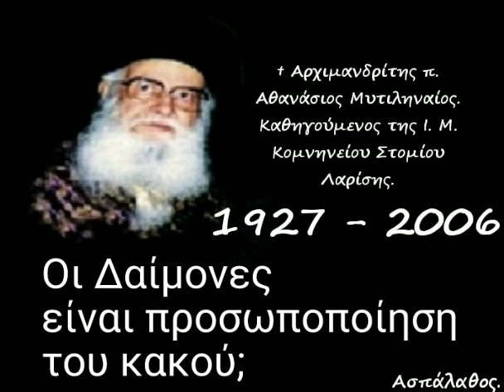Οι Δαίμονες είναι προσωποποίηση του κακού;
► Κατηγορία :
 Ὁμιλίαι Κυριακῶν.

Απόσπασμα από την
►  Ὁμιλία - 853'

22-10-00

 Ἡ ἀρνητική στάσις μιᾶς πόλεως.
(δ. 27')